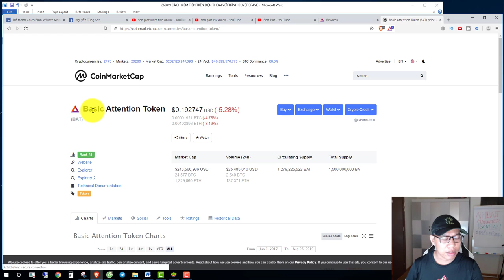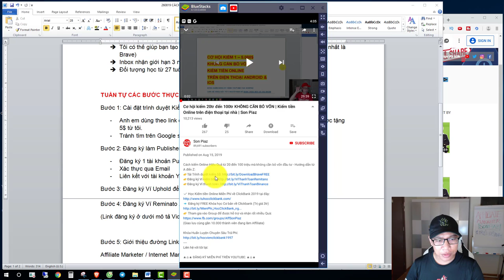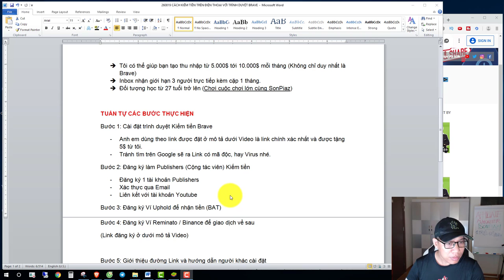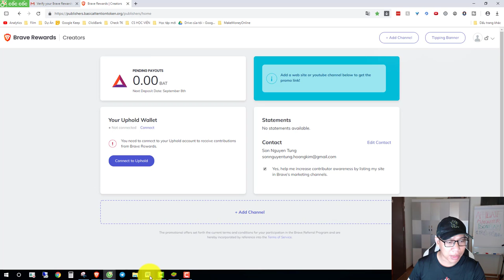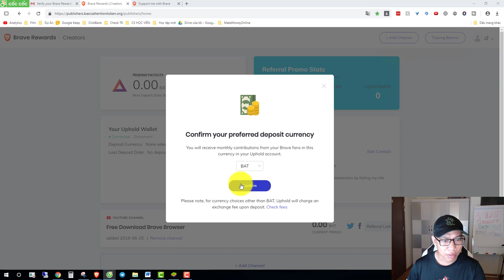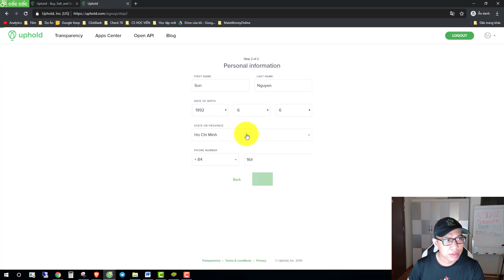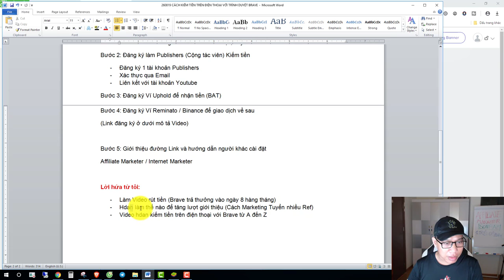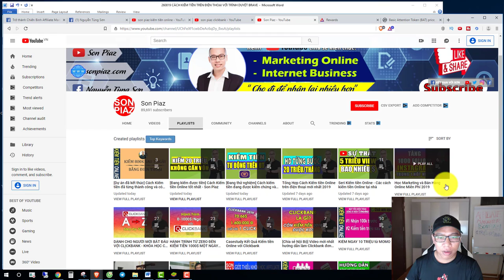Cách Kiếm tiền trên điện thoại với trình duyệt Brave (20 triệu / tháng) - Lướt web kiếm tiền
Lướt Web kiếm tiền dành cho điện thoại với Brave như thế nào?